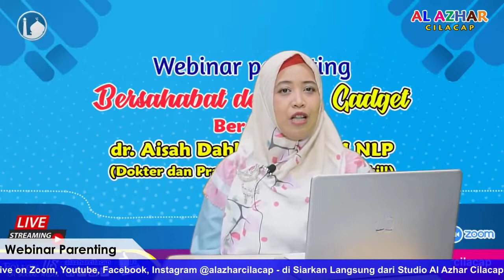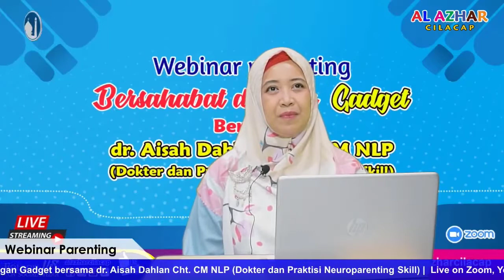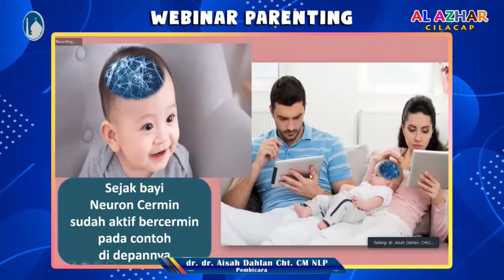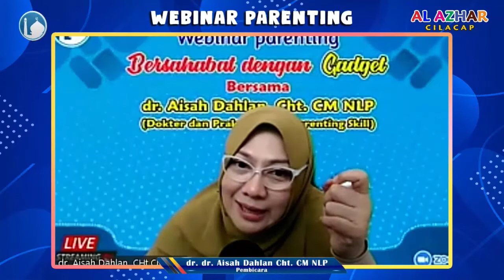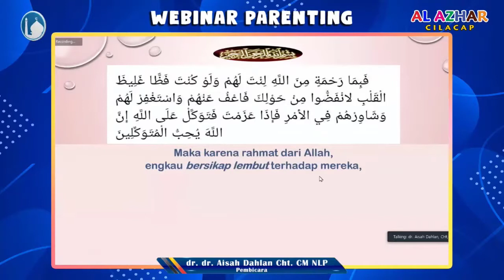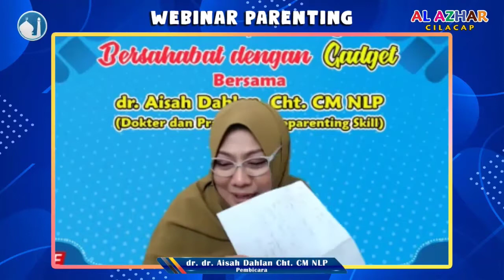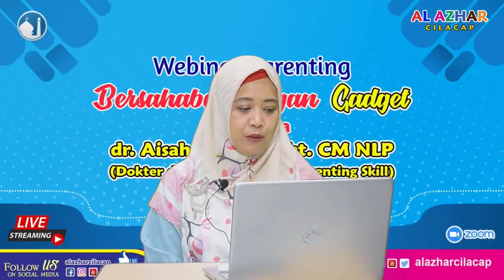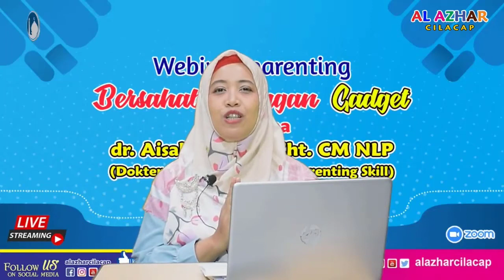WEBINAR PARENTING Bersahabat dengan Gadget bersama dr Aisah Dahlan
Bersahabat dengan Gadget bersama dr. Aisah Dahlan Cht. CM NLP (Dokter dan Praktisi Neuroparenting Skill) |  Live on Zoom, Youtube, Facebook, Instagram @alazharcilacap - di Siarkan Langsung dari Studio Al Azhar Cilacap